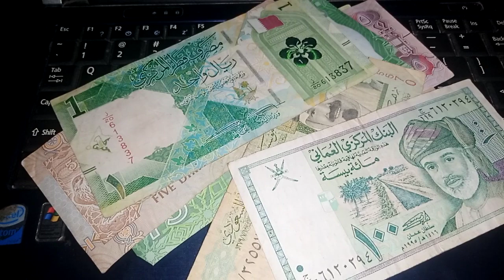Iraqi Dinar Today - Continuous Increase In Iraqi Currency - Iraqi Dinar Exchange Rate